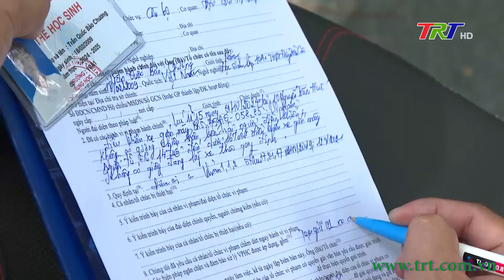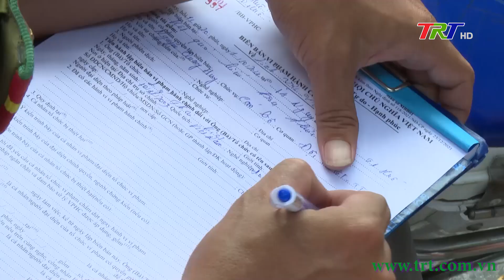Nhiều trường hợp học sinh vi phạm luật ATGT